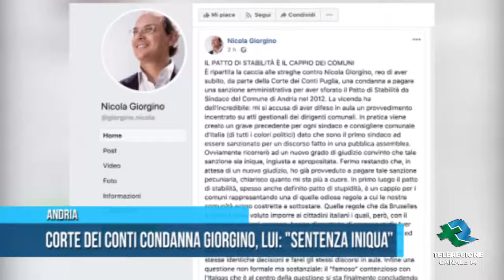Andria Corte dei Conti condanna Giorgino lui sentenza iniqua TG Teleregione 01 06 2019 1